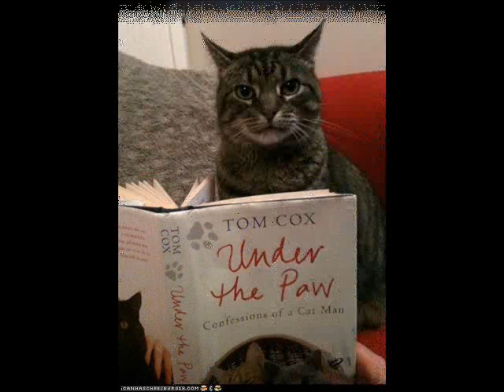ROCIO DURCAL Y JENNI RIVERA -- LA DIFERENCIA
MAGOPE
"NO SEAS EGOÍSTA ENTREGA TU INMENSO AMOR QUE TIENES DENTRO DE TU CORAZÓN Y LO COMPARTES".